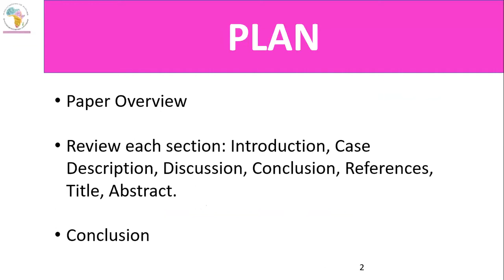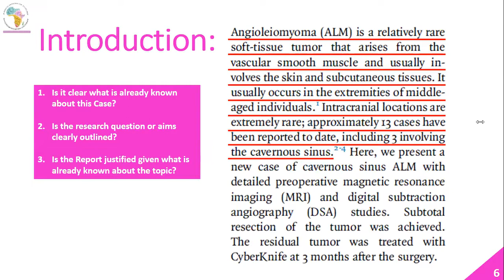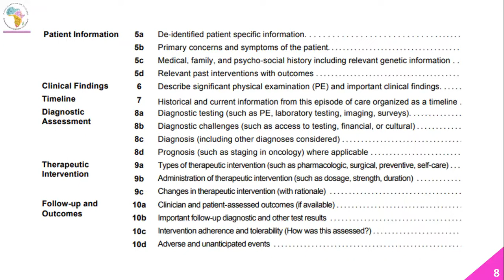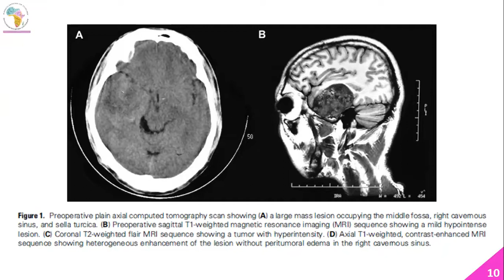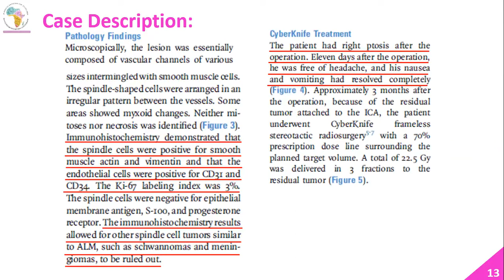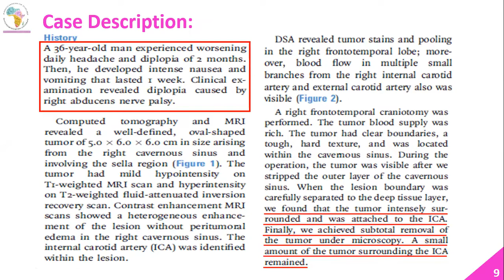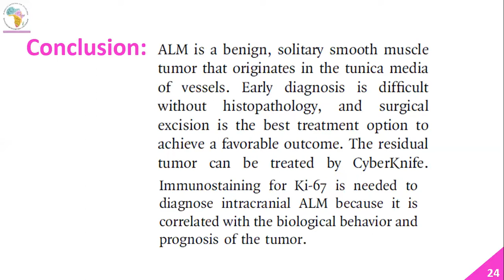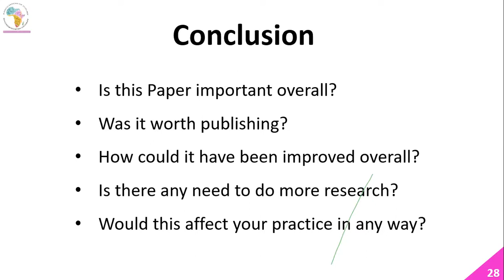AFAN Monthly Journal club November 2021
Monthly Journal Club for November presented by our research Fellow Tunde Olobatoke ea 4th year medical student in Zambia. session of November 2021

We host weekly webinars (every Saturday at 5PM GMT) on neurosurgery. To learn more, follow us on